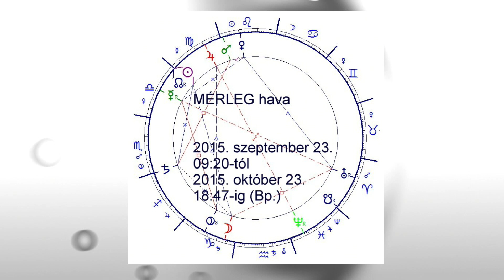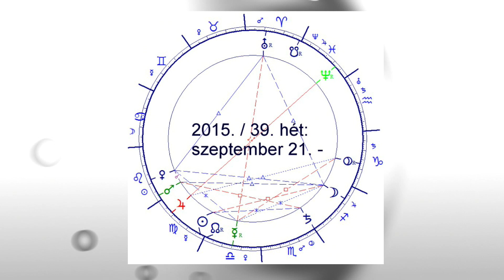FIX TV | FIX Magazin - Horoszkóp | 2015.09.21.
vendég: Imolai Judit, asztrológus